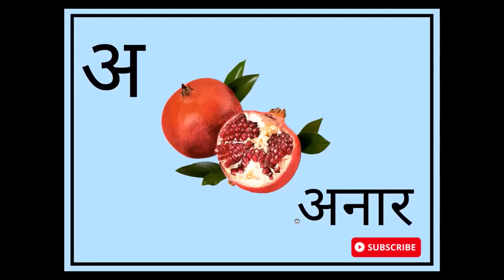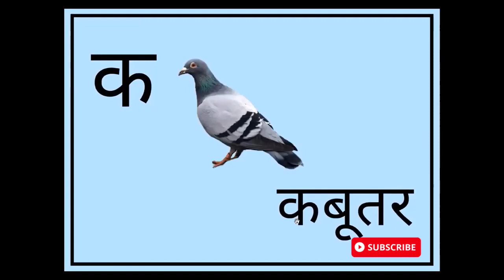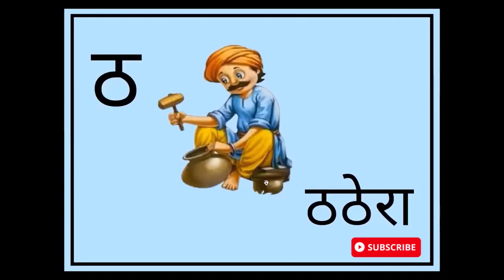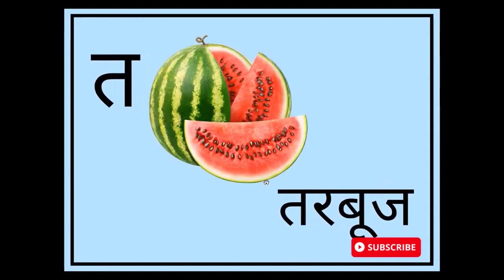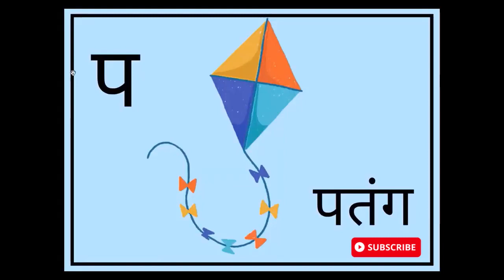अ से अनार आ से आम, क से कबूतर,अ आ इ ई, क ख ग हिंदी वर्णमाला, एबीसीडी a se anar aa se aam